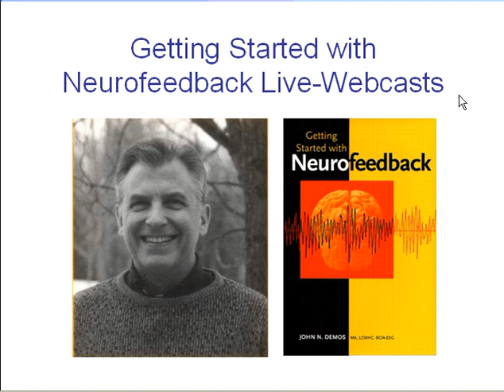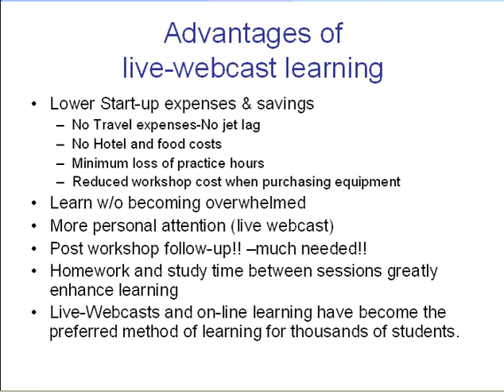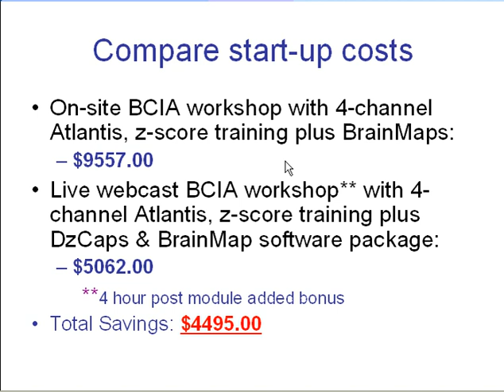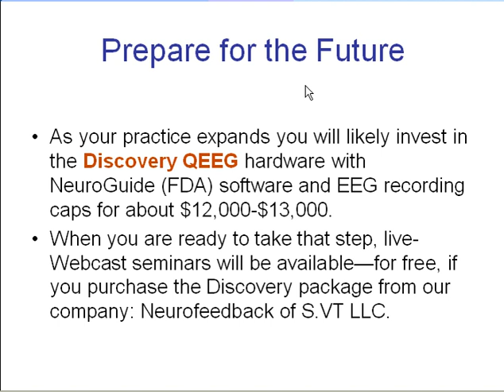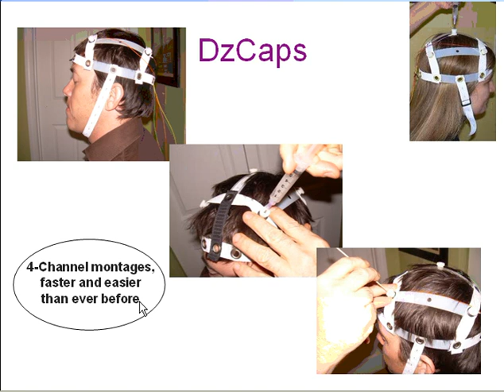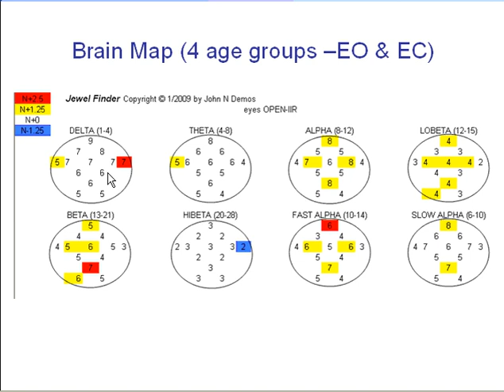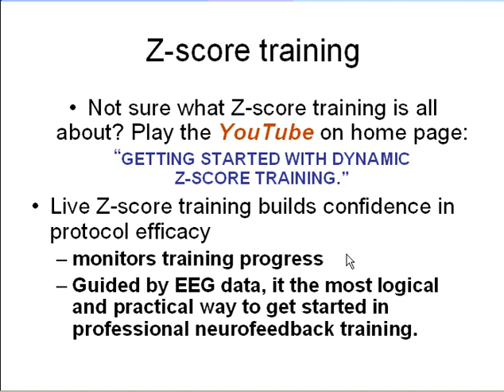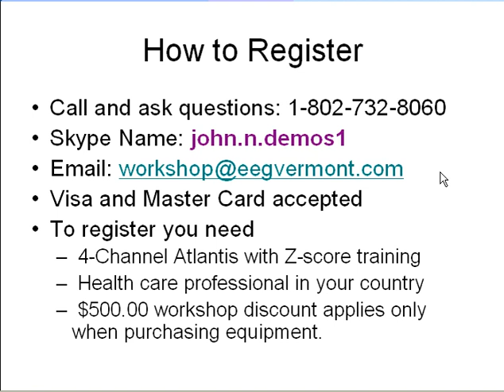Live Webcast Neurofeedback workshops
Add neurofeedback to your professional health care practice with Live Webcast training. Reduce costs, enhance learning and prevent burn-out. Learn in the comfort of your home or office.